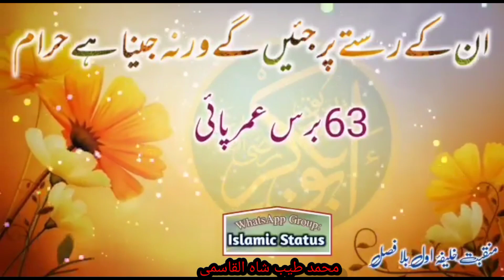حضرت صدیق اکبر رضی اللہ عنہ کی شان میں بہترین نعت